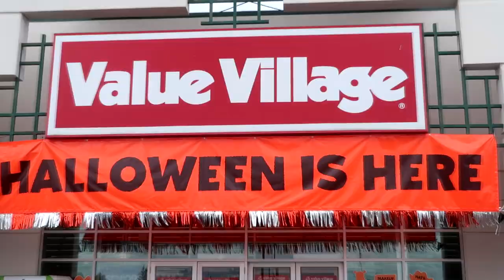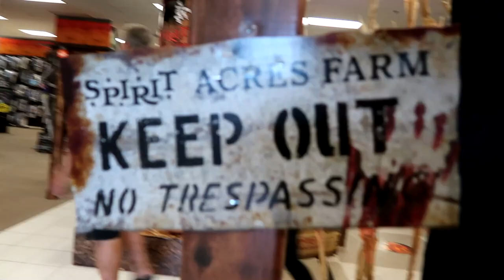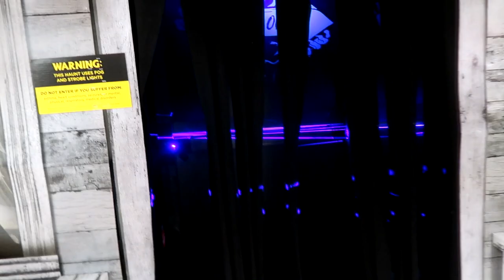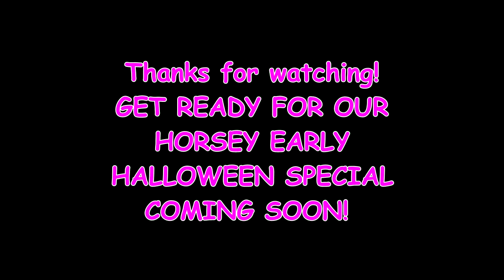MEETING A CRAZY FAN AND A HAUNTED FARM! Day 240 (08/31/18)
MEETING A CRAZY FAN AND A HAUNTED FARM!

DaybyDayVlogs
110 North Front Street - A3,
Suite #213
Belleville, Ontario, K8P 0A6
Canada